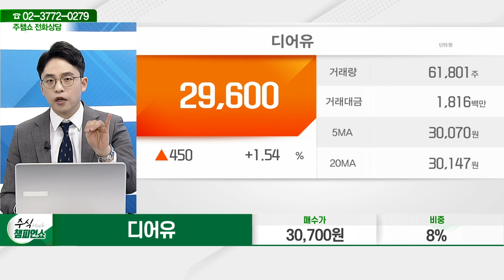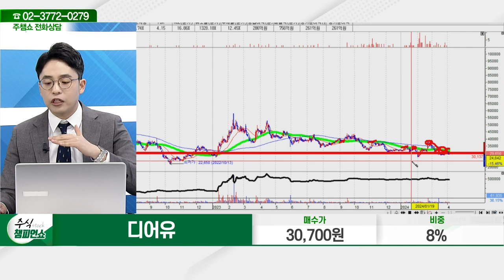디어유(376300)_이민 멘토_종목 상담 (20240403)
2) 유튜브: 이데일리TV 채널›생방송 채팅창